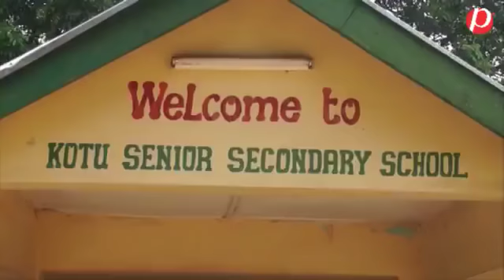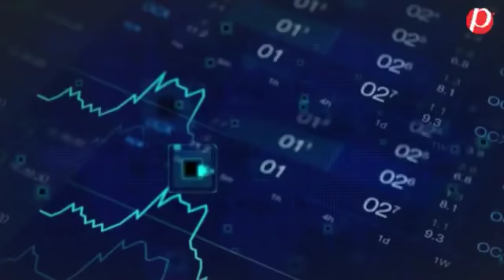GAMBIA NEWS IN MANDINKA ON PARADISE TV 22/07/2018